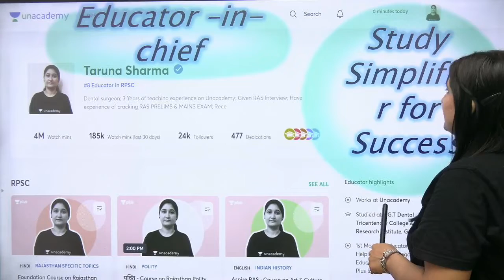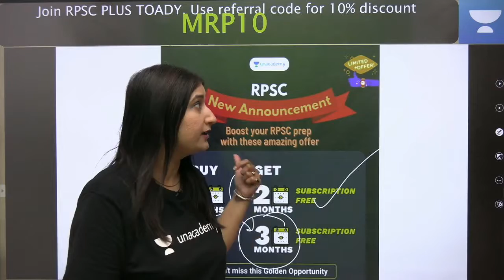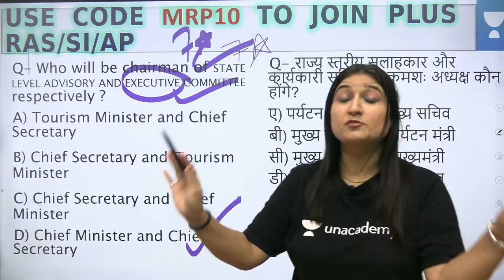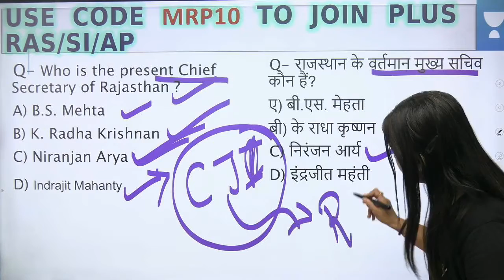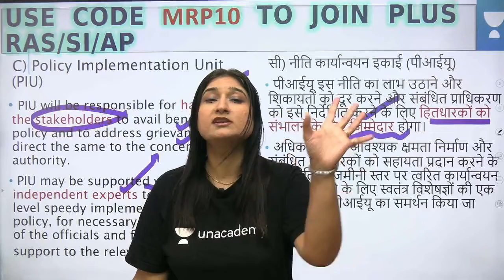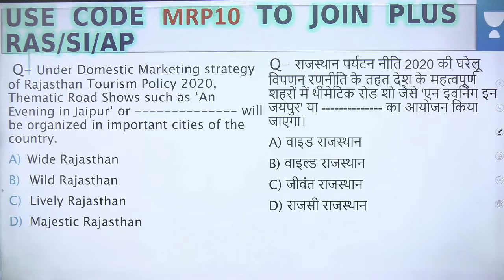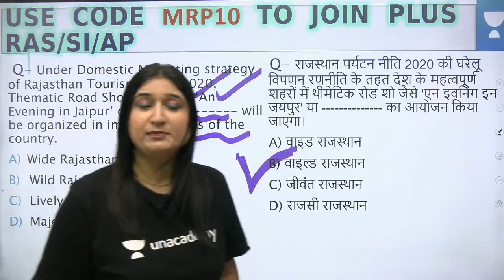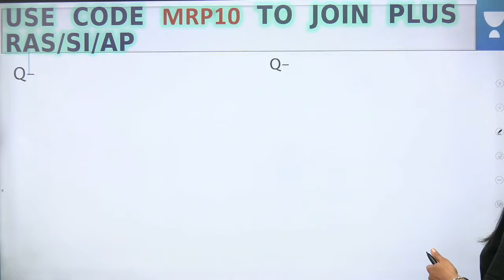RPSC College Lecturer | 50 Days Crash Course #3 | RAS EXAM | Dr Taruna Sharma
Link for tomorrow's Free Live RAS ENGLISH MEDIUM strategy class on  24th July at 9 PM :